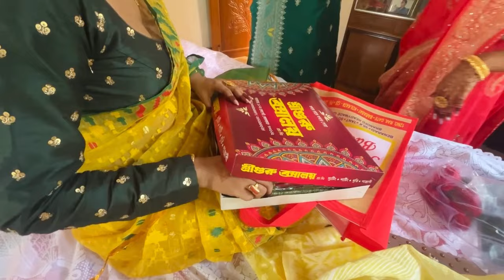Engagement vlog😍🥰❤️.engagement vlog bengali wedding ringceremony .